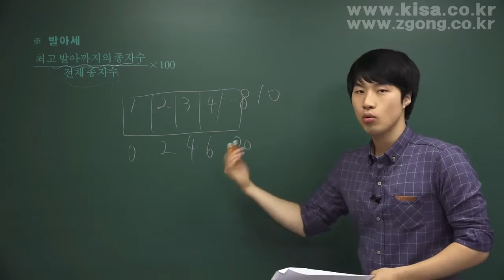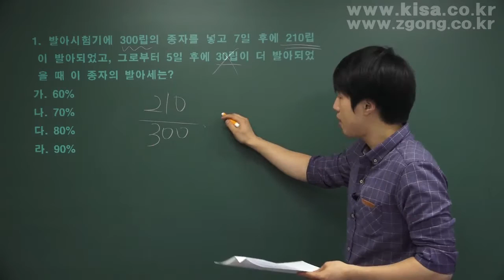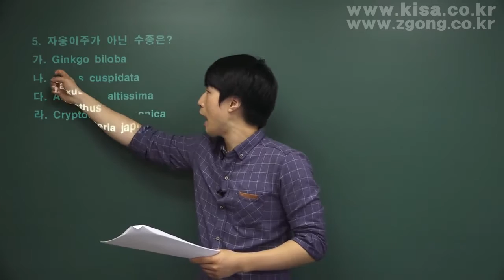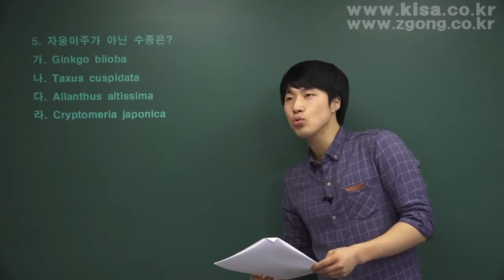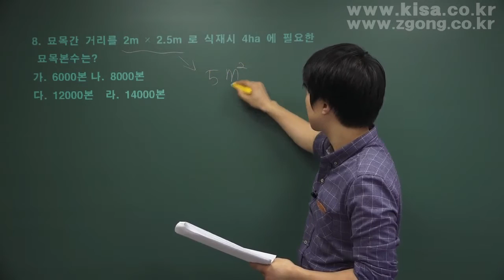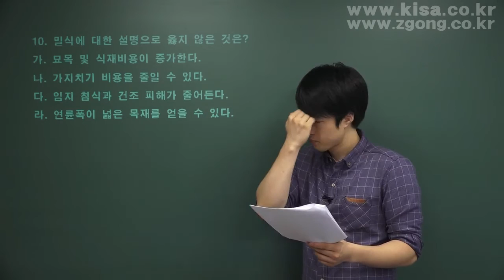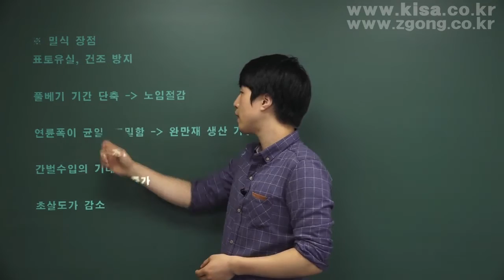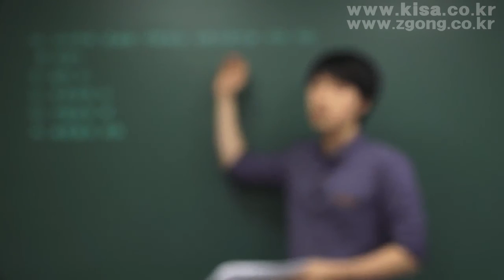산림 산업기사 기출문제풀이 필기 강의 권현준교수 2016년 1회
합격하라 2016 !!